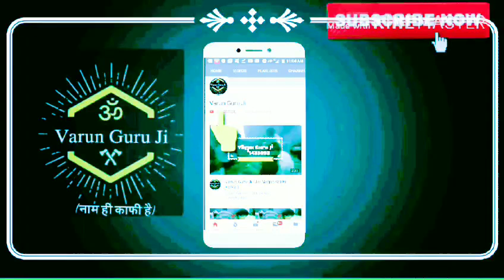Jai Mata Khaako Masani (Madalpur Wali ) Jai Varun Guru Ji